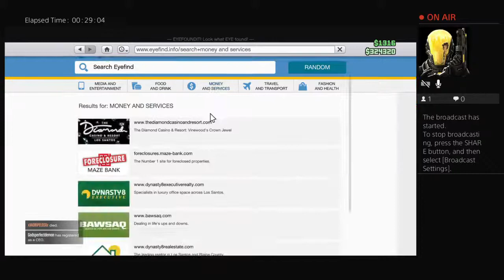jay_finsse's gta 5 role playing